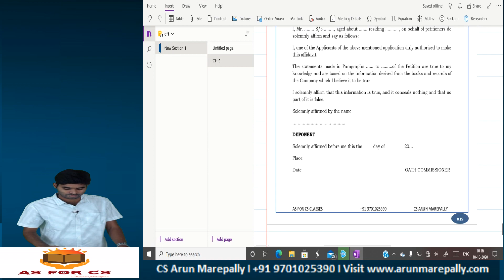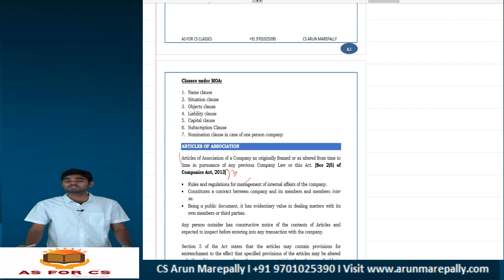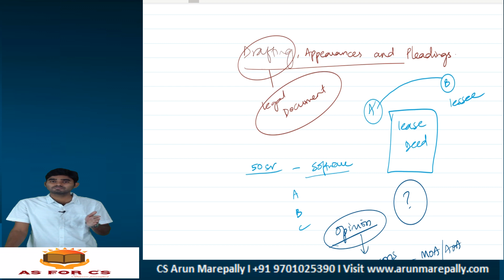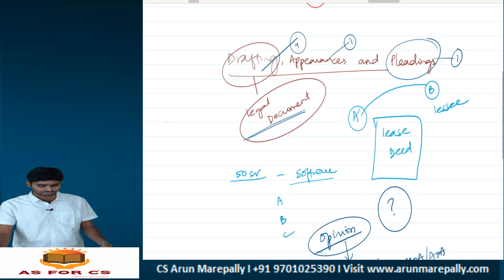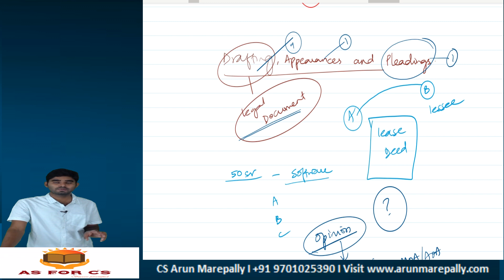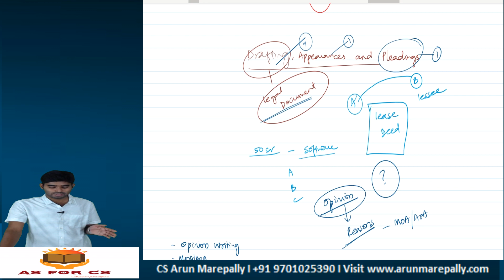WHY DRAFTING? CSPROFESSIONAL DRAFTING, PLEADINGS AND APPEARANCES ARUN MAREPALLY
Understanding the overview of the subject and importance of Drafting in CS profession